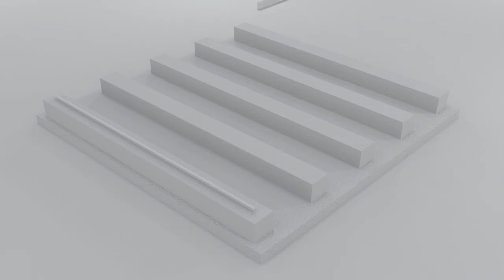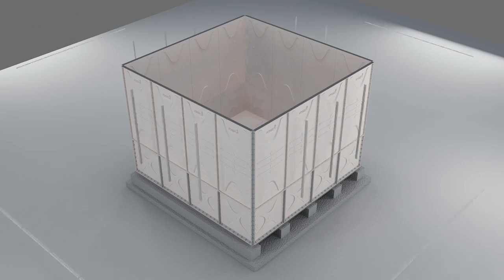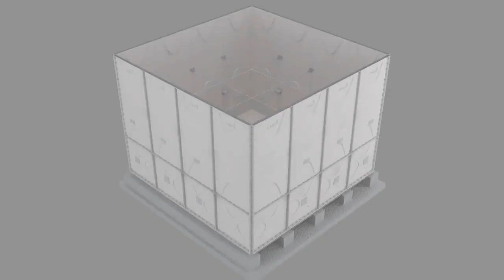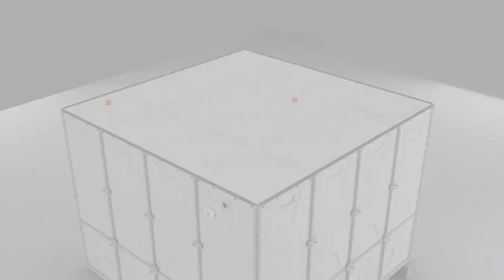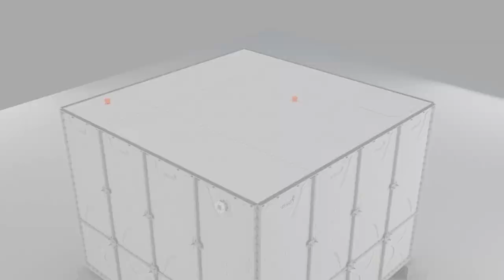GRP Su Deposu Kurulum Animasyonu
Ekomaxi Modüler Su Depolama Sistemlerinin hazırlamış olduğu GRP Su Deposu Kurulum Animasyonunu izlemektesiniz.  Su Depolama Sistemlerinde en son teknoloji olan GRP Depolar, cam elyaf takviyeli kompozit malzemeden oluşan, modüler parçalar halinde üretilmiş su deposu ve su muhafaza tanklarıdır.

Ülkemizde üretimi çok yeni olan bu üstün nitelikli mühendislik ürünü, su depolama sistemleri arasında en iyisidir ve çok tercih edilmektedir.

GRP modüler su depoları EN 13280:2001 ve uluslarası WRAS kalite yönetim sistemine göre üretilmektedir. GRP Modüler Su Depoları tavan, taban ve yan yüzeylerinin tamamı sıcak presleme yöntemiyle imal edilmiş panellerden oluşur.

Daha Geniş Bilgi için adresini ziyaret ediniz.
GRP Su Deposu Geniş Bilgi için adresini ziyaret ediniz.